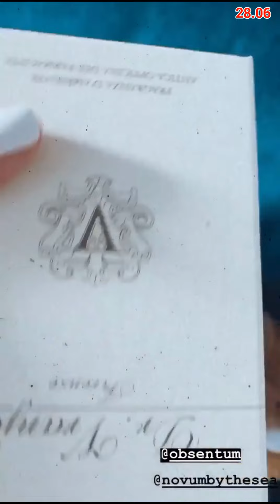Flavia Mihasan -27-28.06.2020\La mare.Novum.Gratuităţi,pub.Piscină,craci,ţâţe,stretching\În Q3,Olimp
•• 27 - 28 iunie, 2020. La mare, cu mâna întinsă. Novum. Milogeală, gratuităţi, cadouri, reclamă. La piscină, Caroliță, petrecere. \ Novum, la piscină. Craci, ţâţe, shooting pentru Instagram. La iarbă verde. Stretching. Cadouri Obsentum. \ În Q3, cu foamea-n gât. Olimp. \ În lanul de floarea-soarelui. Sesiune foto, pentru Instagram.
8 iulie, 2022.